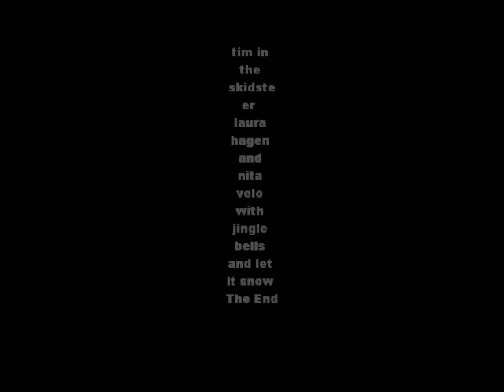moving snow after the first blizzard 12-31-10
moving snow